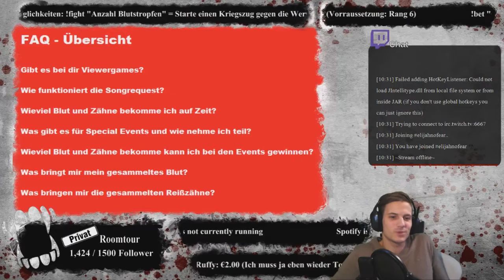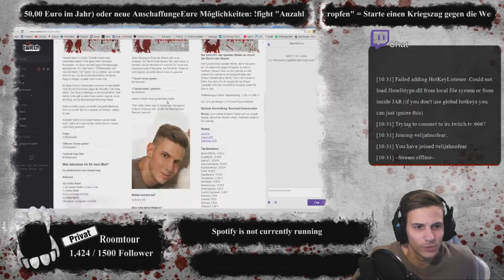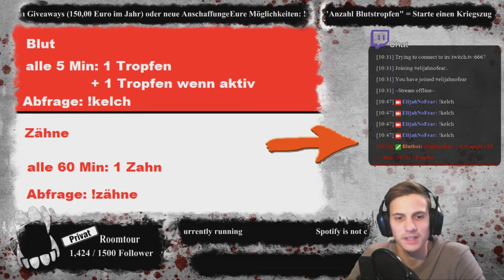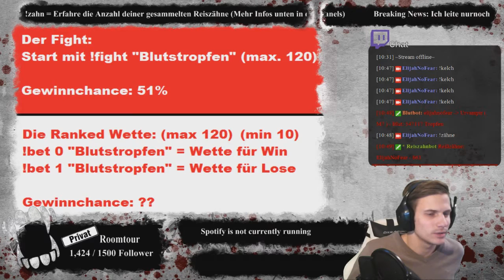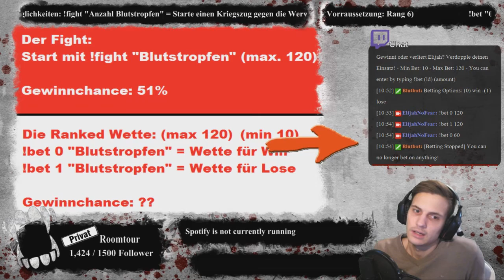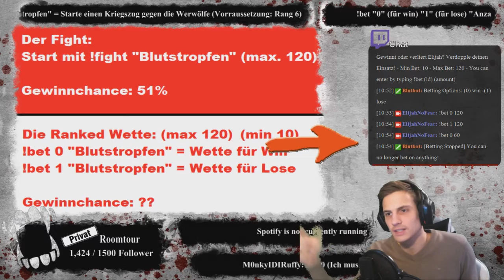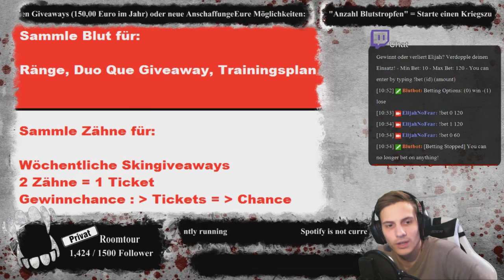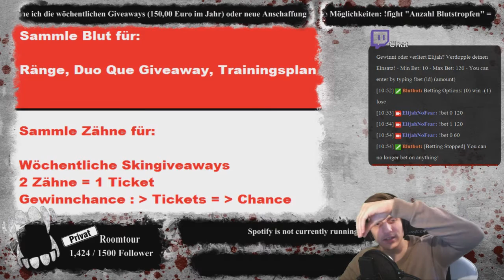Stream FAQ - Für Frischfleisch und Vampir Neulinge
Aufgrund erhöhter Nachfrage, hier ein Tutorial, das 99% der Anfänger Fragen klären sollte.

Für die restlichen 1% stehe ich auf Facebook oder unter dem Video über die Kommentarfunktion zur Verfügung.